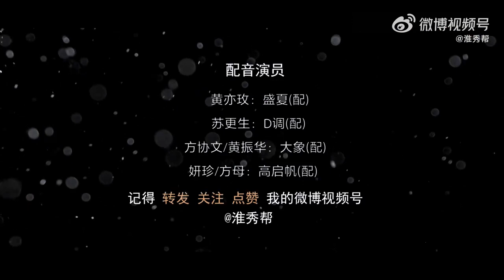改写✍️玫瑰的故事🈶彩蛋🎊万茜×刘亦菲🌹苏更生×黄亦玫 TheTaleOfRose 매괴적고사 ИсторияРозы 𝐑𝐞𝐠𝐢𝐧𝐚𝐖𝐚𝐧𝐐𝐢𝐚𝐧 CrystalLiuYifei 暗线CP玫瑰酥🔞🈲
改写✍️玫瑰的故事大结局🈶彩蛋🎊万茜×刘亦菲🌹苏更生×黄亦玫 The Tale of Rose 매괴적고사 История Розы 𝐑𝐞𝐠𝐢𝐧𝐚 𝐖𝐚𝐧 𝐐𝐢𝐚𝐧 Crystal Liu Yifei 暗线CP玫瑰酥 GL线 🔞🈲不过审CP版 玫瑰的故事第一对CP诞生 高冷御姐×活泼小狗 🆘❗️❗️❗️

独孤靖瑶 ⚠️独孤小将军果然是泡妞高手 ～ 小将军出马没🈶泡不上的妞 ～

Video from：淮秀帮
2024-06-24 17:58pm 来自 微博视频号 已编辑
【淮秀帮】改写玫瑰的故事大结局# ，宿命感拉满！方协文再遇真爱，对象竟然不是庄国栋？玫瑰和苏苏，你俩把日子过好比什么都重要！玫瑰的故事#玫瑰的故事养花指南# 📽️淮秀帮的微博视频

日语：ワンチェン
ワン・チェン
日语：レジーナワン
レジーナ・ワン
韩语：만천
越南语：VạnThiến
Vạn Thiến
俄罗斯语：ВаньЦянь
Реджина Вань Цянь
乌克兰语：ВаньЦянь
Вань Цянь
万茜简历▶俄罗斯语：